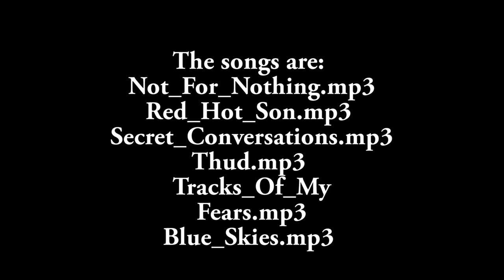Gold chain 18kt handmade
Nice and simple to make gold chain 18kt handmade